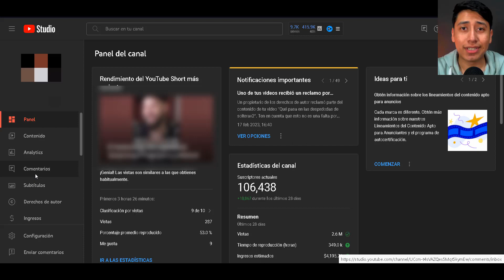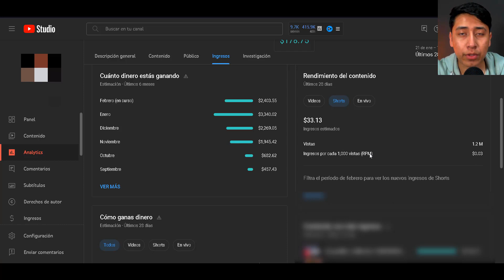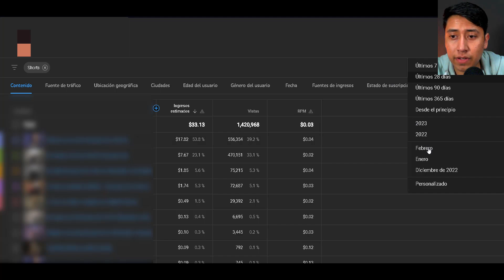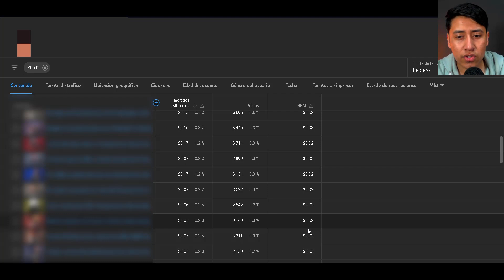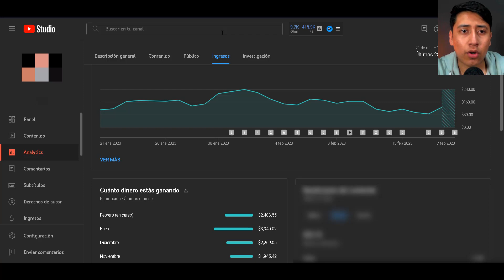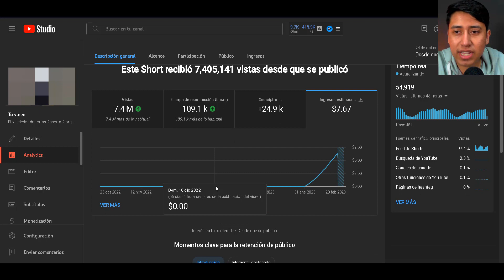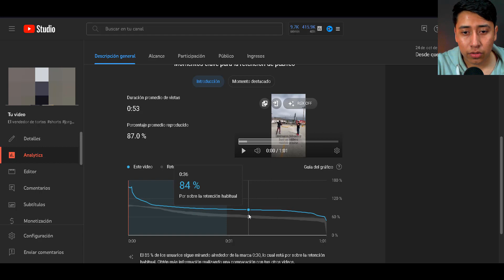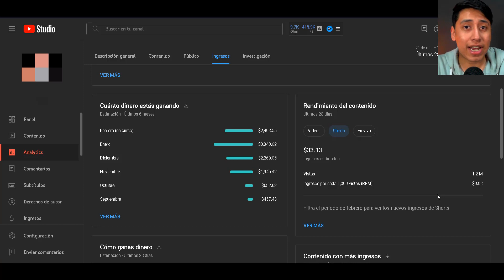Cuanto me pago YouTube Shorts por 1.2 millones de vistas? 💰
🐜Hormigas!
Los shorts son un formato nuevo para monetizar dentro de YouTube pero hay muchas cosas que debes saber para poderles sacar un provecho real.